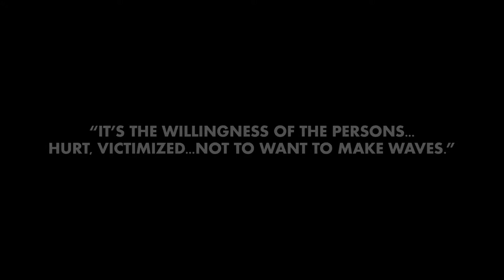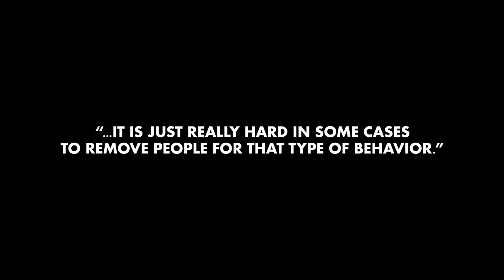Insidious Intent, Respectful Response Part 2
When LTC Hileman entered the Army in 1977, she broke the mold as one of the first women in the 82nd Airborne Division. Over the course of her Army career, LTC Hileman has learned when it is necessary to "make waves" and be bold and when to wait to handle a situation appropriately and accordingly.